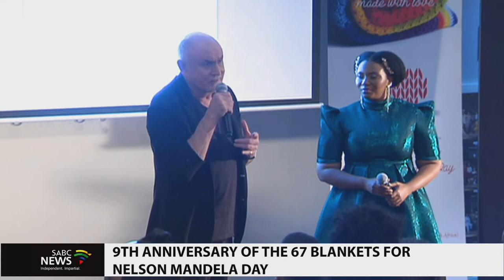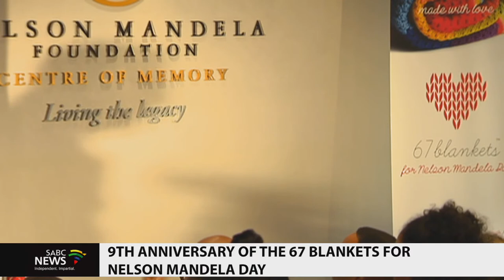9th anniversary of the 67 Blankets for Nelson Mandela Day project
The Nelson Mandela Foundation celebrates the 9th anniversary of the "67 Blankets for Nelson Mandela Day - project. The event which will include music and ballet performances will be preceded by speeches by former Deputy Chief Justice Dikgang Moseneke, and ANC veteran Cheryl Carolus.